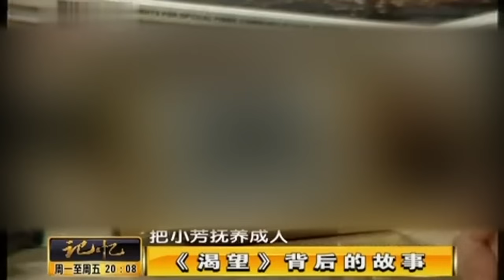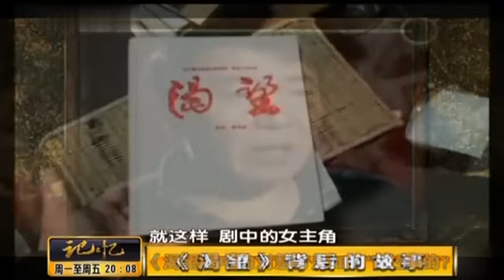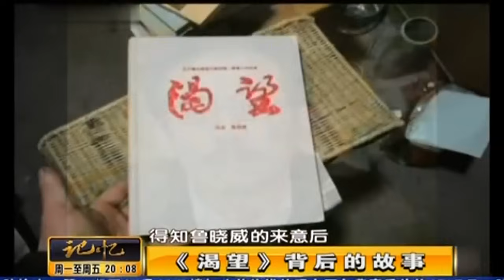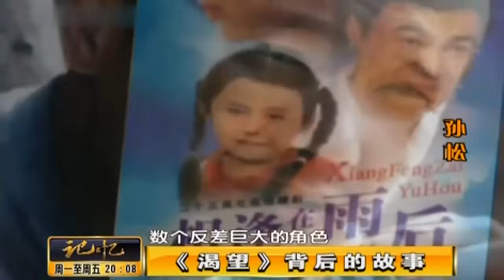张凯丽含泪谈家庭：58岁再婚嫁给大富翁，女儿从来没叫过一声妈【明星人物大揭秘】张凯丽